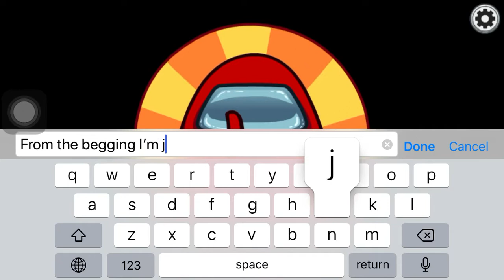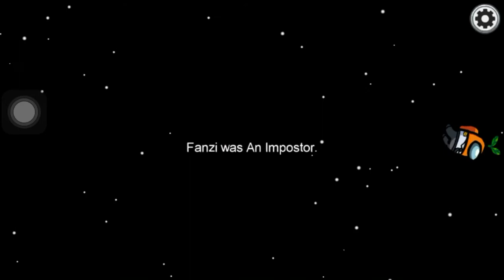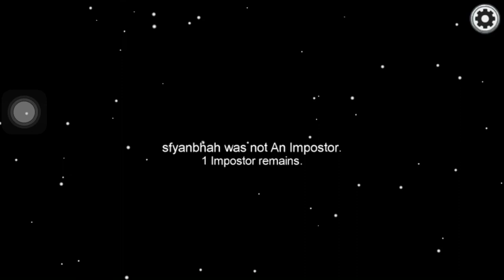Among ass win as an imposter